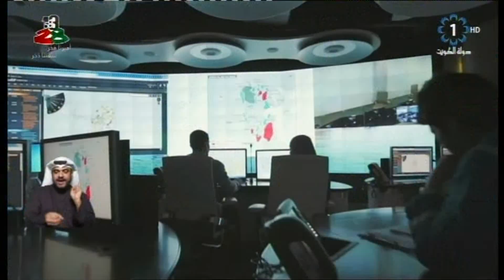الكيماويات البترولية: إنشاء مصنع بكندا لإنتاج البولي بروبيلين بتكلفة 3 2 مليار دولار